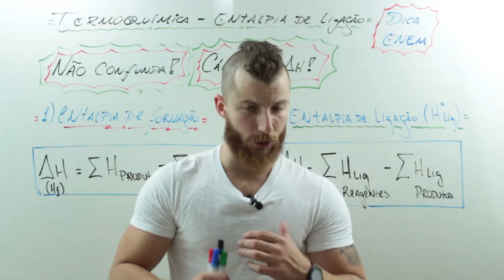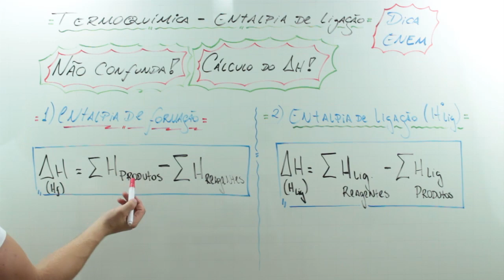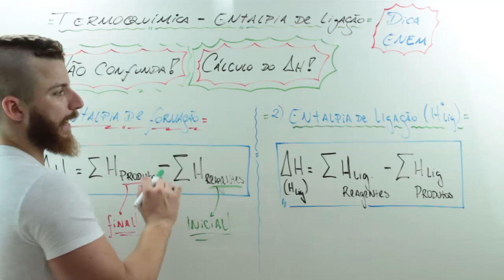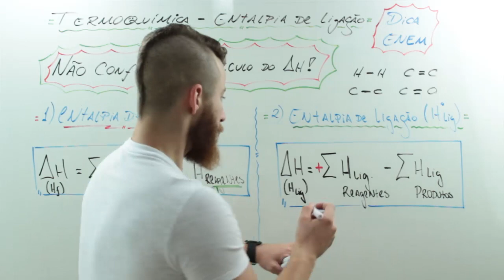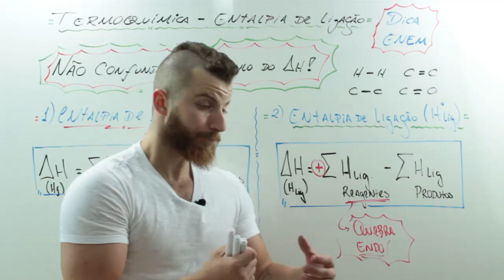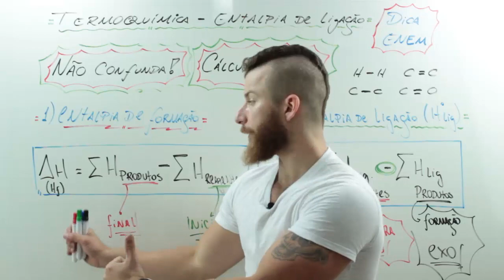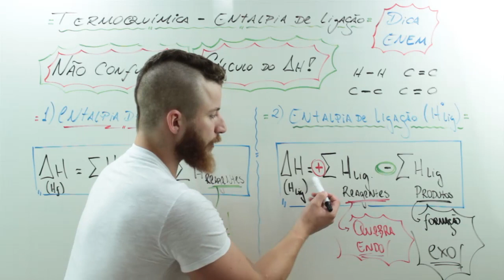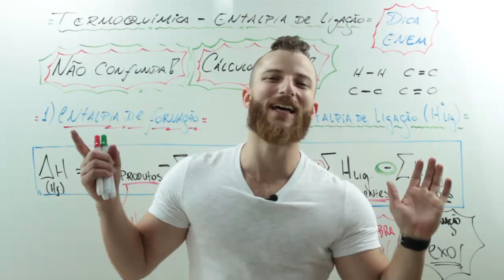TERMOQUÍMICA III – DICA ENEM – Prof. Marcus